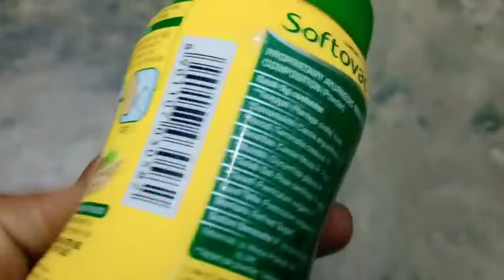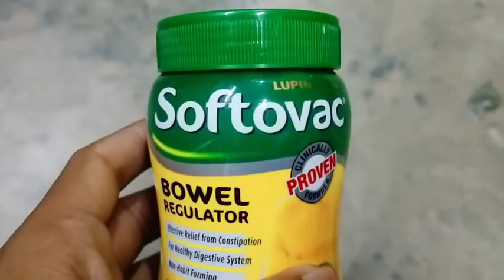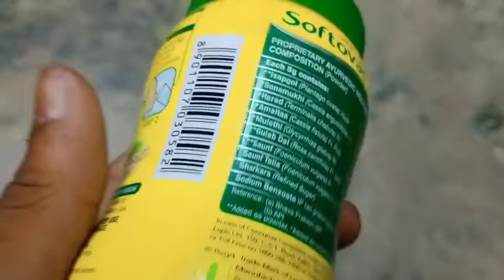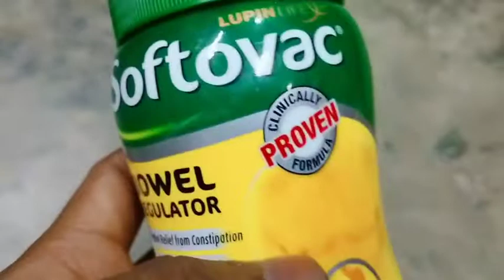Softovac powder full review in bangla, uses, price, dosage